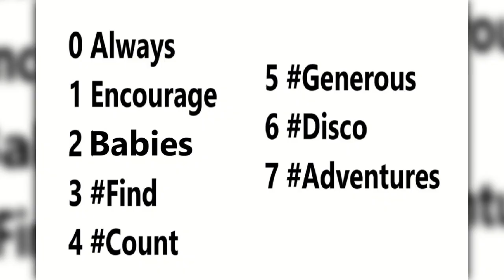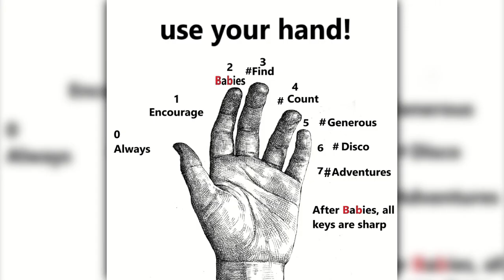Music Music Theory how to remember minor keys sharps easily with mnemonic 2024 02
0 Always
1 Encourage
3 Babies
4 Find
5 Count
6 Generous
7 Disco
8 Adventures